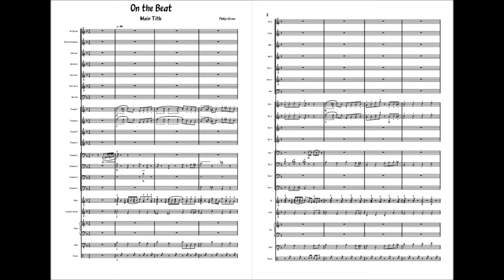01) Main Title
01) Main Title
Transcription by Gaetano Malaponti